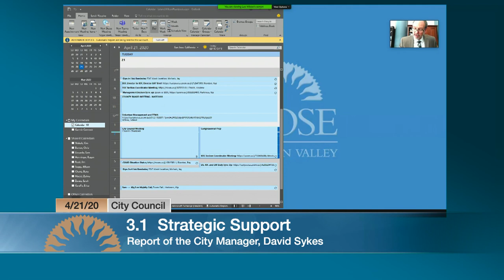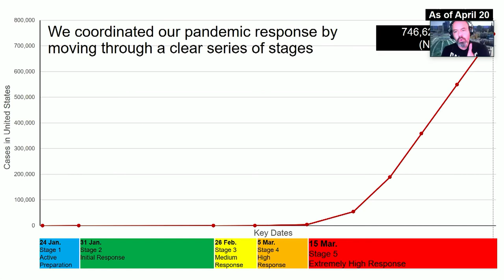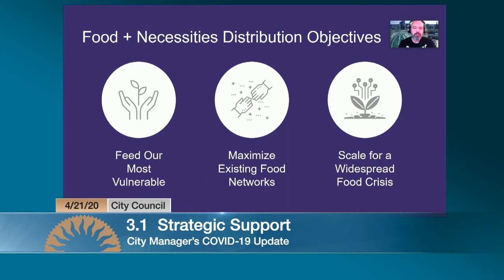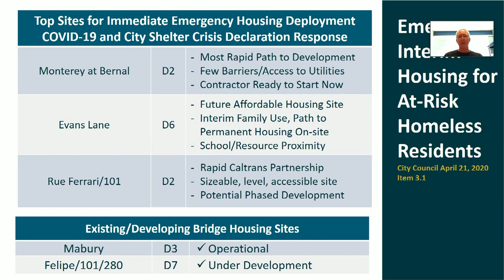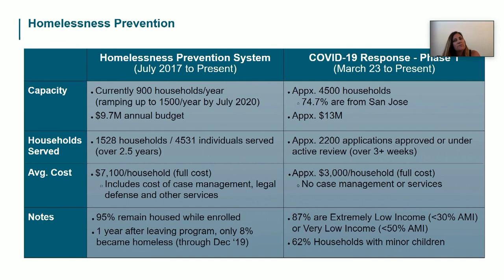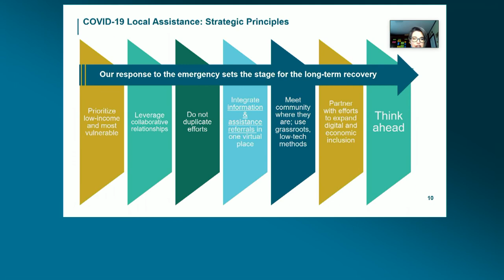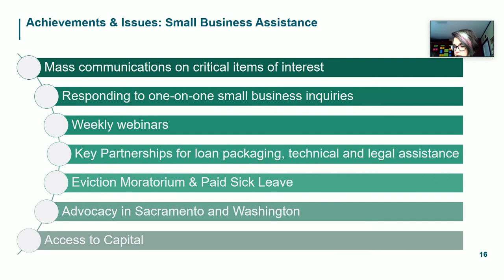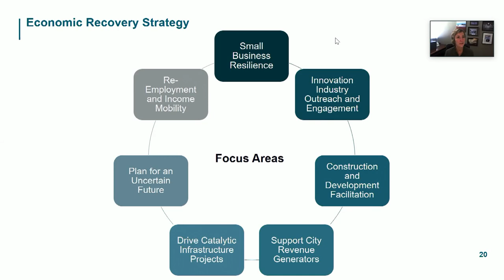San Jose City Mgr. Dave Sykes presents City's Response to COVID-19 & Continuity of Operations Plan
San Jose City Council April 21, 2020 Meeting, Agenda Item 3.1